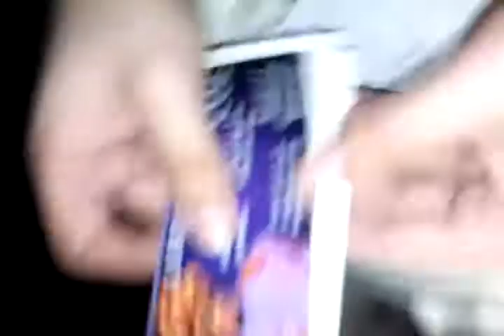Car Breaks down goin to see Latriceeeee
Omg you guys.  Okay so me and my 2 friends had an hour n 15 minute ride to see LATRICE MUTHA FUCKIN ROYALE snd the car desides to break down halfway there ugghh. We got rained on trying to check the e